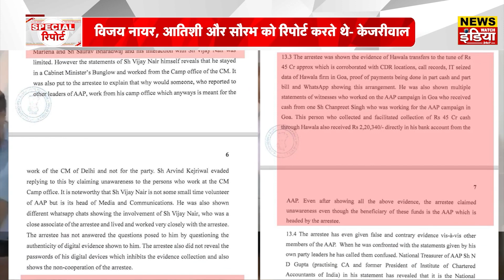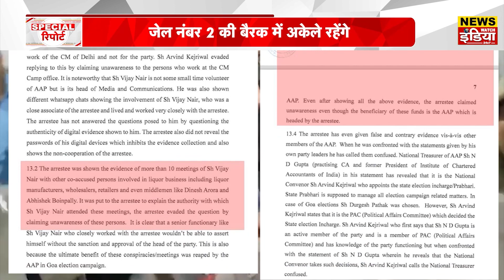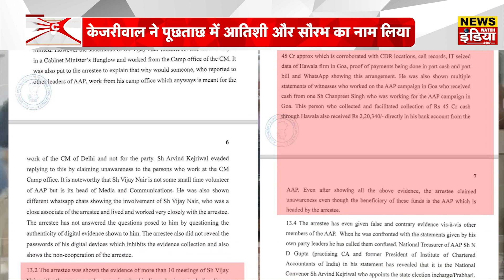Arvind Kejriwal in Tihar Jail News: पूछताछ में Delhi CM ने लिए दो बड़े नाम | News Watch India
Arvind Kejriwal in Tihar Jail News: पूछताछ में Delhi CM ने लिए दो बड़े नाम | News Watch India. Delhi CM Arvind Kejriwal has been sent to judicial custody for 15 days. He will be kept in Tihar Jail. The central agency had demanded judicial custody of the CM for 15 days, which was approved by the Rouse Avenue Court. The central agency told the court that Kejriwal was not cooperating in the investigation. He is giving vague answers and is not even giving the password of his i-phone, so that the investigation can be carried forward.